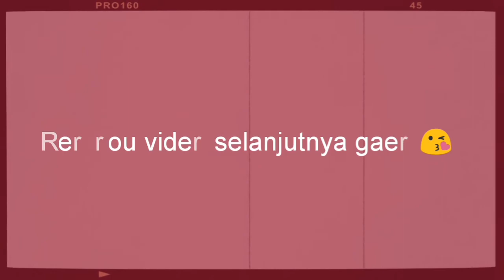UNBOXING BULU MATA PALSU CETAR DAN PERDANA NYOBA MASANG SENDIRI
Terima kasih buat yg udh nonton video kita